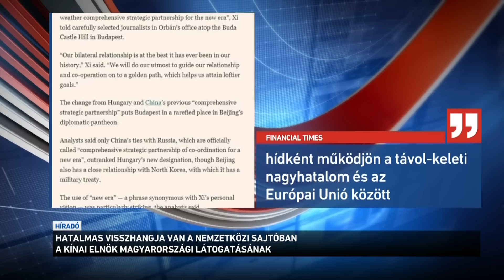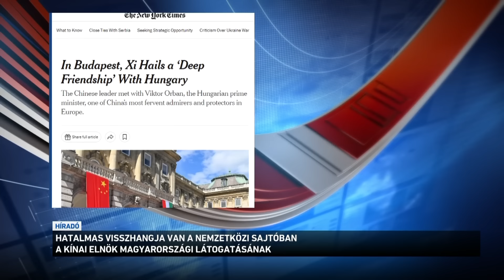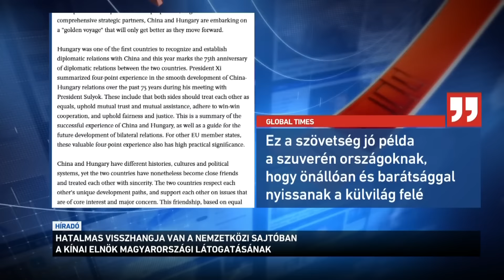Hatalmas visszhangja van a nemzetközi sajtóban a kínai elnök magyarországi látogatásának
Hatalmas visszhangja van a nemzetközi sajtóban a kínai elnök magyarországi látogatásának. A brit Financial Times például azt emelte ki, hogy Hszi Csin-ping Peking egyik legfontosabb stratégiai partnereként üdvözölte Magyarországot. A Reuters is arról írt, hogy  Magyarország immár Kína fontos kereskedelmi és befektetési partnerévé vált. A brüsszeli Politico pedig elismerte, hogy Magyarország meghatározó szereplővé válik Európában az elektromos járműipari átállásban.